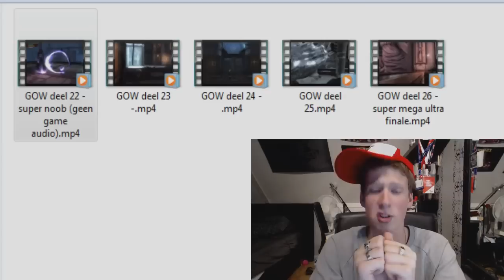SLECHT NIEUWS - God Of War 3 Playthrough Deel 22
♥♥♥Sorry voor het haperende geluid het is een fout in de opname zelf, ik kan hier dus zelf achteraf ook heel weinig aan doen dus probeer alsnog gewoon lekker te genieten van de video xx Rick ♥♥♥

 ★INFORMATIE over God Of War 3 !★
God of war 3 is een hack and slash game over Kratos, een van de velen zonen van de oppergod Zeus. Kratos is gigantisch boos op de goden omdat zij hem het leven niet makkelijk maken en besluit deze goden één voor één KAPOT te maken, deze heeft een 100% garantie op liters bloed en soms een paar pixelachtige vrouwenboezems, enjoy!

Overige Linkjes!